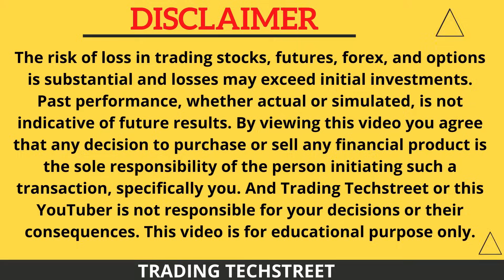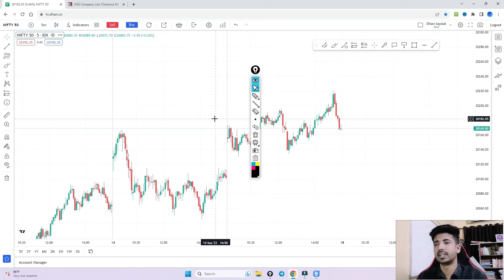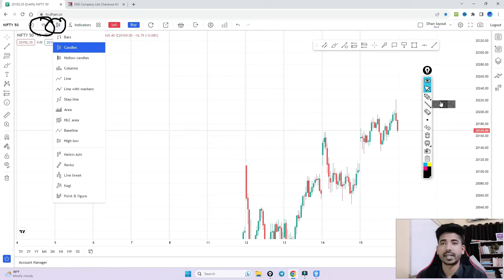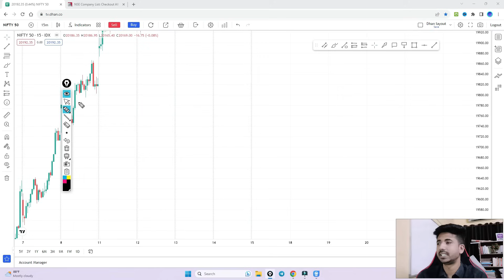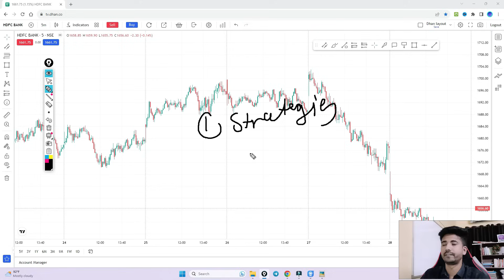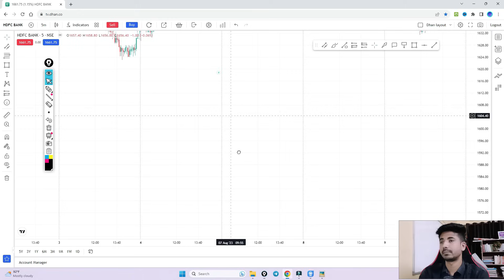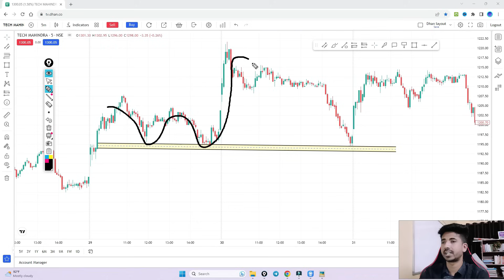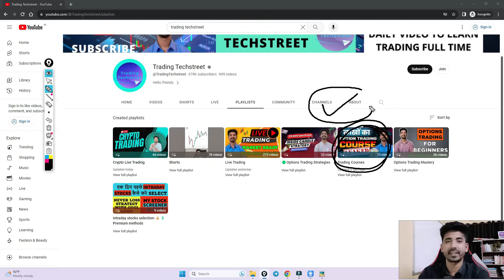Stocks Trading Full Course | Trading Course For Beginners In Hindi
Welcome to our comprehensive Stocks Trading Full Course. This video series is designed to guide beginners through the world of stocks trading.

We'll cover everything from basic concepts to advanced strategies, helping you understand the market and make informed decisions. Whether you're a novice or an experienced trader looking to refresh your knowledge, this course is for you.

Join us as we delve into the exciting world of stocks trading and equip you with the tools for success. Let's embark on this financial journey together!"